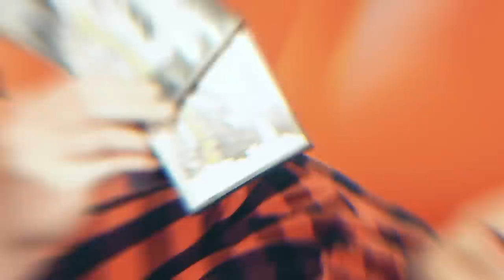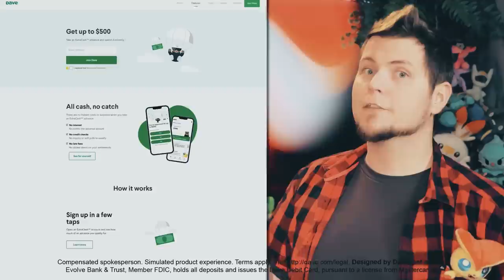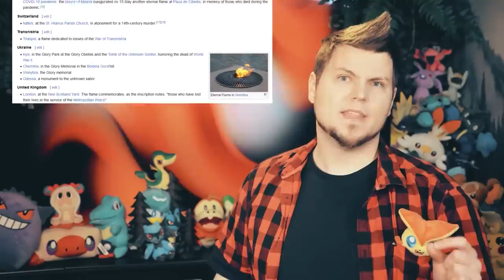Wait... There's a 0th Pokemon? 💥 What makes it so Special?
to sign up for an ExtraCash account and get up to $500 instantly.

Why is Victini Number 0? I said: WHY is Victini Pokemon number 0? There's over a thousand Pokemon, each with a national dex and regional dex number. In Pokemon's 5th gen, Pokemon Black and White, They decided to add a secret mythical Pokemon that is put BEFORE the starter Pokemon in the Pokedex, Victini. Why would they do that? and what even is Victini for that matter? Why is Victini number zero?

Additional Credits:
Editor: Fineapple Ryan Porter

Chapters:
00:00 Why is Victini Before the Starters?
00:57 What does Victini mean?
03:20 Sponsored by Dave
04:20 Victini is the Statue of Liberty!
06:44 What is Victini Based on?
08:52 Why is Victini Number 000?